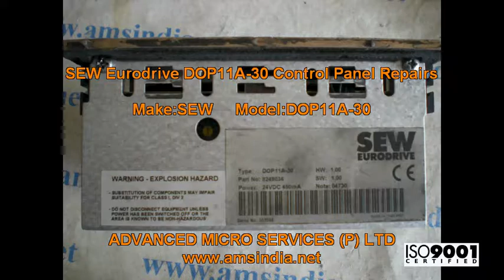SEW Eurodrive DOP11A-30 Control Panel